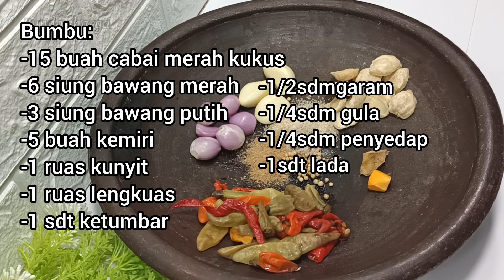RESEP LODEH TERONG PALING MUDAH DAN PALING ENAK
Assalamualaikum

Hari ini saya akan berbagi resep memasak lodeh terong yang mudah dan enak ya Bun
Bahannya:
🌻15 cabai kukus
🌻5buah kemiri
🌻daun jeruk
🌻1/2sdm garam
🌻1/4sdm gula
🌻1/4sdm penyedap
🌻1/2sdm garam
🌻1sdt lada
🌻bawang goreng untuk pelengkap
🌻Ale

Untuk cara membuatnya,, simak videonya sampai habis ya

Wassalamu'alaikum 💜